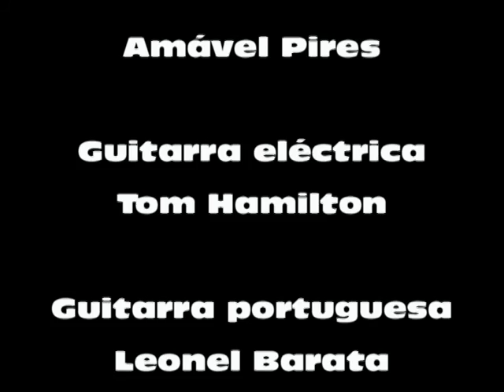O meu Perdão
Música, voz, letra e teclado
Amável Pires

Guitarra eléctrica
Tom Hamilton

Guitarra portuguesa
Leonel Barata

Produção vídeo e divulgação multimédia
Delfim Corral